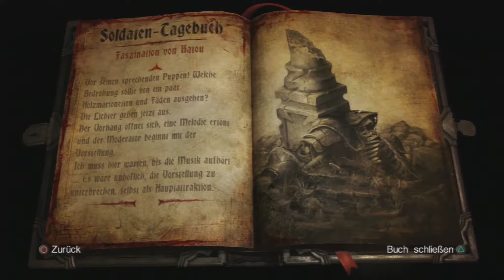Let's Play Castlevania Lords of Shadow 2 # 18 Der Spielzeugmacher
Wir treffen in diesem Part auf den Spielzeugmacher, nachdem wir sein Theaterstück vollenden.
Denn wir erhalten sein Herz, welches wir ihm prompt einsetzen dürfen.
Allerdings läuft nicht alles wie erwartet, denn auch er wird verdorben!
Nun müssen wir uns gegen den Spielzeugmacher stellen, bzw zunächst seine Marionetten!
Danach erleben wir eine Seite des Spielzeugmachers, die wir nicht erwartet hätten.